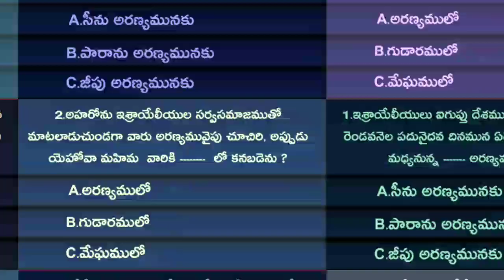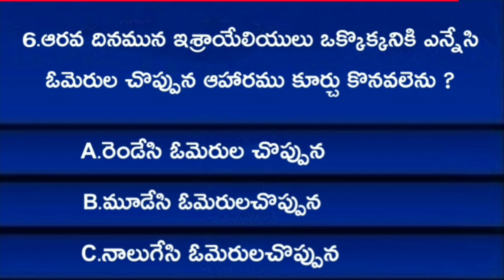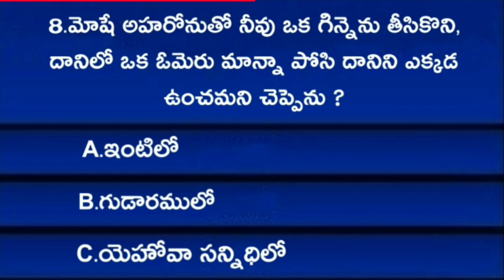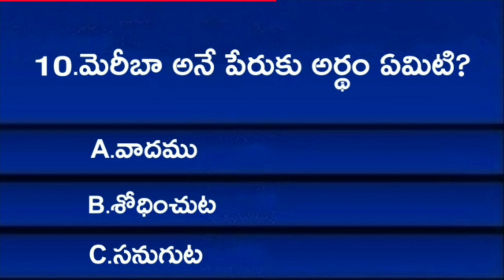Bible Quiz On Exodus | (నిర్గమకాండము)part 12 | Bible Questions And Answers Telugu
Bible quiz | telugu bible quiz | bible quiz on exodus